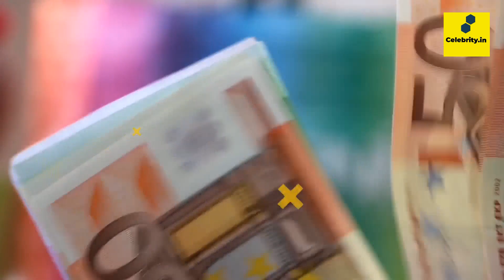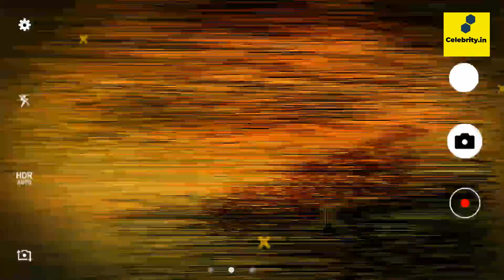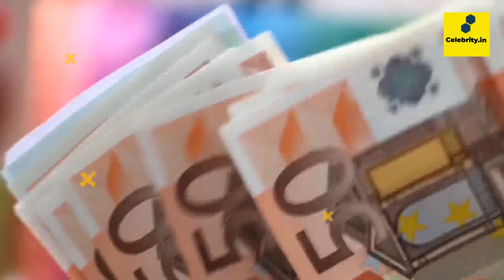Pushpa movie real life story|who is Allu Arjun in pushpa movie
pushpa movie real story, who is pushpa in real life, pushpa movie is inspired by, pushpa movie short clips.

In this video you will know about about the real story behind the puspa movie.
you will the real life story behind the allu arjun pushpa movie.
allu arjun pushpa movie is based on virappan Lifestory.
pushpa as virappan, virappan as allu arjun in pushpa movie. @filmyindian8554 @IndianFilmyStation @MirchiPlusYT